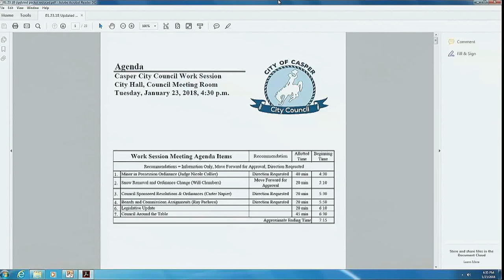January 23, 2018 Council Work Session